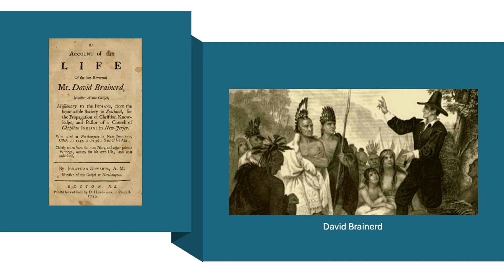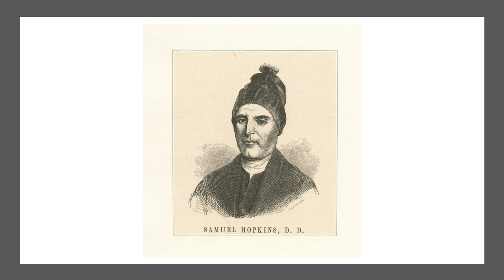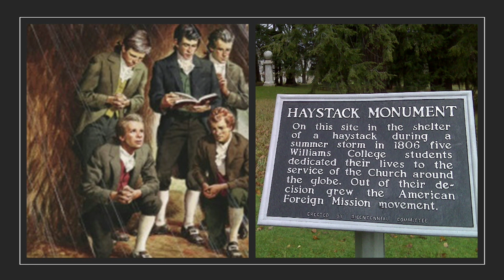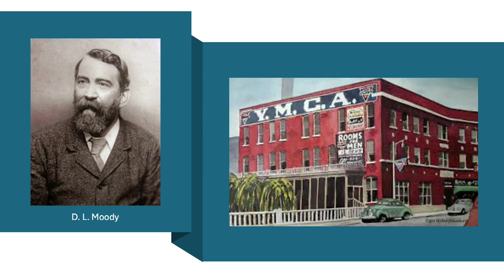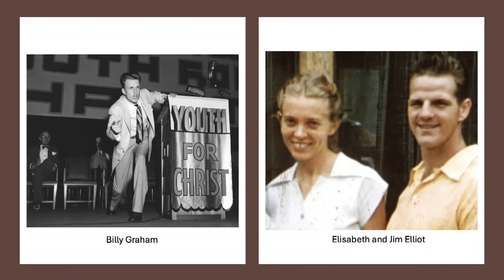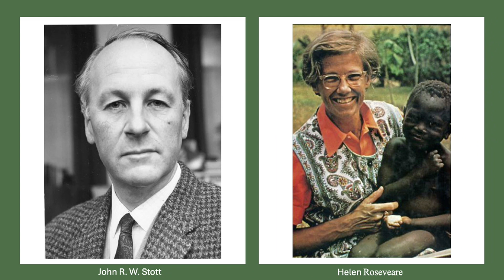GOD IS MOVING THROUGH MISSIONS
Chapel | Nathan Finn | September 25, 2024

Where can we see God working through others in the past and present? Are you willing to pray for a spiritual revival in your life?

Interested in the Asbury Revival Documentary from 1970? - youtu.be/OSkzQD74hEs?si=8GzO_XcF6IcpIqQy